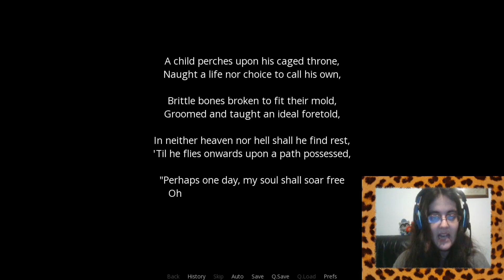Temptation's Ballad Parte1-LA HISTORIA DE UN TRIO DE LOCOS!!!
HEMOS VUELTO!!!

Tenia muchisimas ganas de jugar a este juego desde hace una temporadita y por fin ha llegado el momento! Egectivamente estamos de regreso con esta nueva serie, un juego del creador de Repeat donde se nos contara la historia de un trio de locos!

­­­­­­­ ­ • Mis Redes • ­­­­­­­